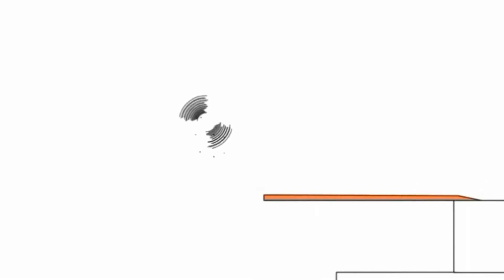Копия видео "7 березня 2020 р."